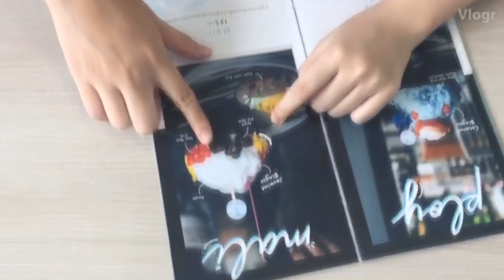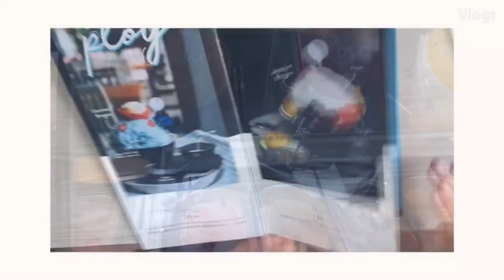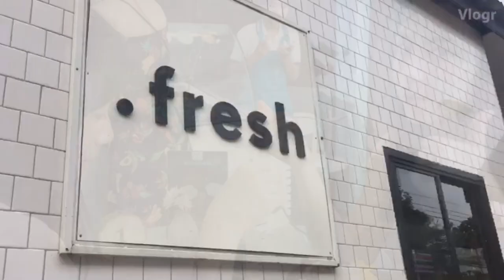Vlog ✨ | what’s Bacon? - Nimman trip 🥓